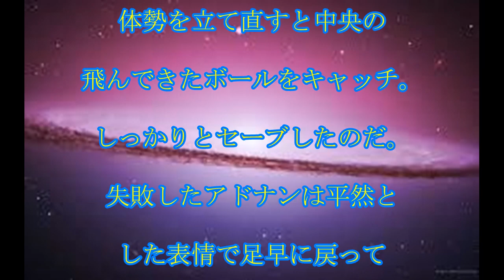パネンカ失敗,物議,史上最悪の,パネンカ？,MLSで,オシャレPK失敗に,海外ファン辛辣,「これは衝撃的だ」,話題,動画